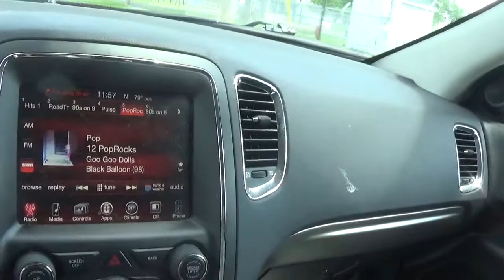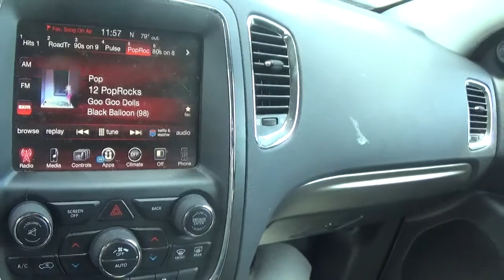i am going to the bank wednesday